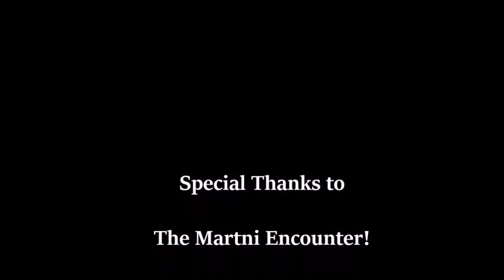Wonderful Will and the Cockney budgies Live @ The Ivy House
Wonderful Will and the Cockney budgies performing  live at The Ivy House as part of a evenings With The Martini Encounter